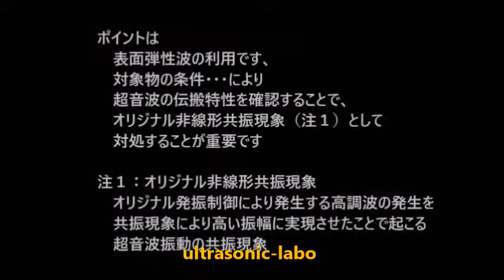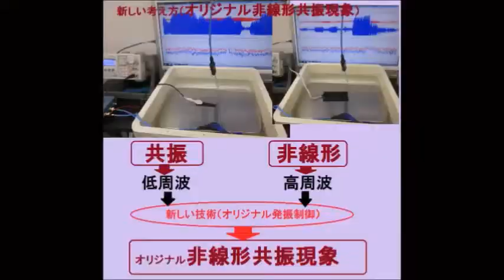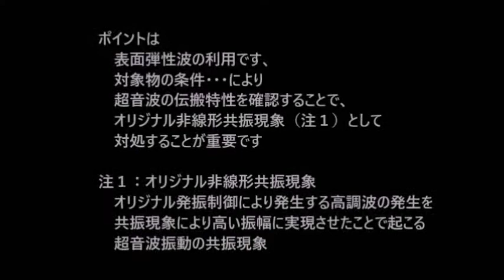超音波と表面弾性波（オリジナル超音波システムの開発技術）